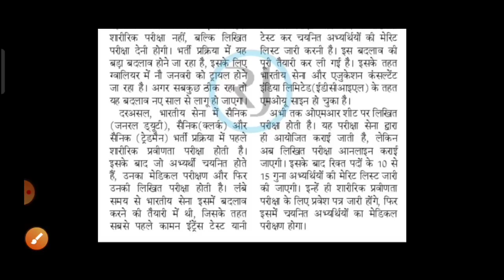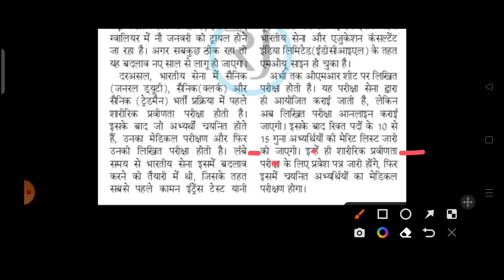अग्निपथ की पहली भर्ती ✅|| 1 सीट की जगह 10 से 15 लोग जाएंगे ✅|| Nilesh vlogs